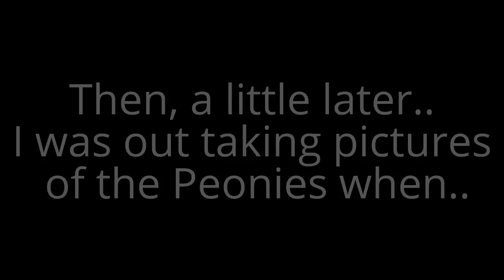Adorable Juvenile Chipmunk Eats the Bird Food, Close Observation on Second Capture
Check out this adorable chipmunk eating the stash he gathered from the bird food on the porch. SO CUTE!   Much Love to ALL!